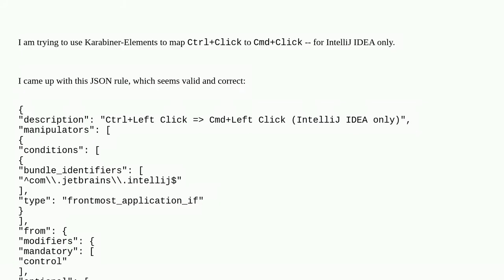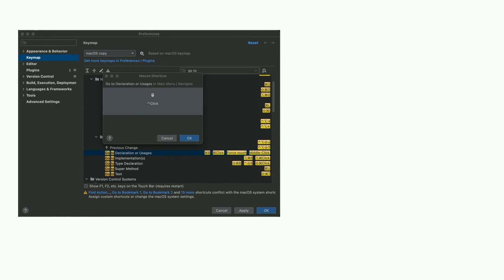Apple: Karabiner: Map Ctrl+Click to Cmd+Click (for IntelliJ IDEA only)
Karabiner: Map Ctrl+Click to Cmd+Click (for IntelliJ IDEA only)

A special thanks goes out to the awesome community

  keyboard karabiner